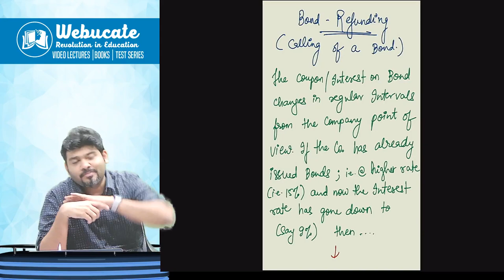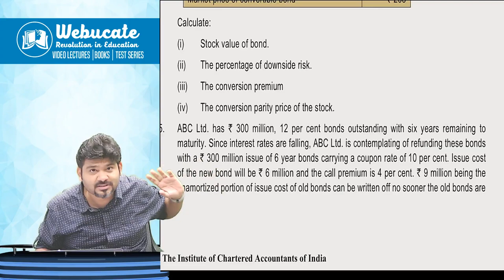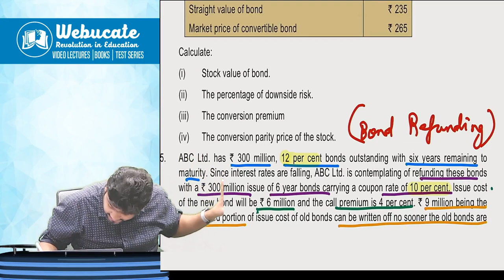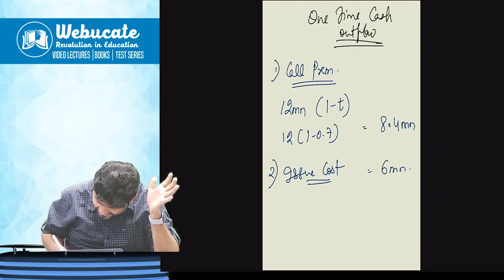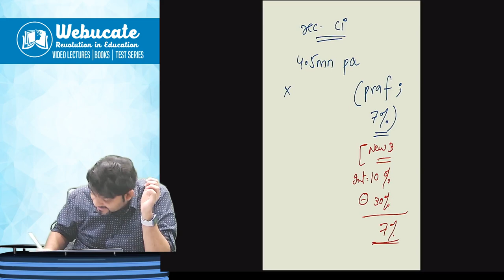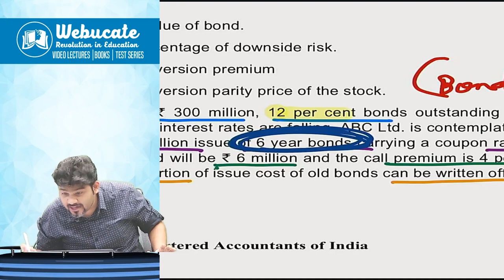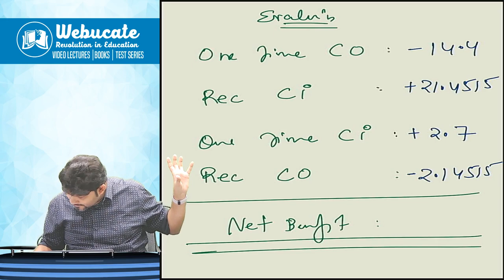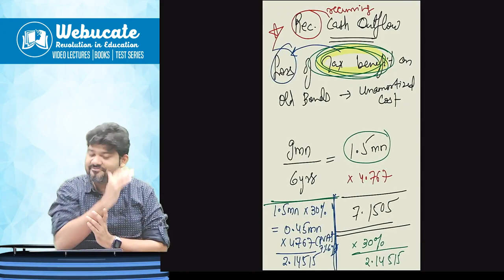CA CMA FINAL AFM BOND REFUNDING with MODULE Qn 25 | CA SANKALP KANSTIYA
AFM BOND REFUNDING with MODULE Qn 25 for CA CMA FINAL by CA SANKALP KANSTIYA